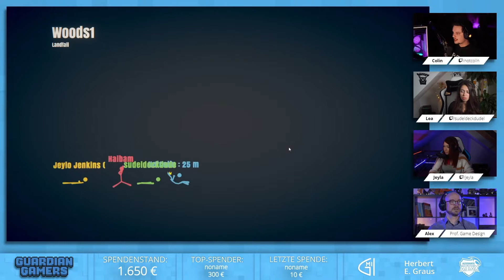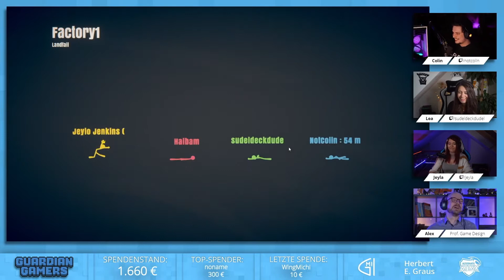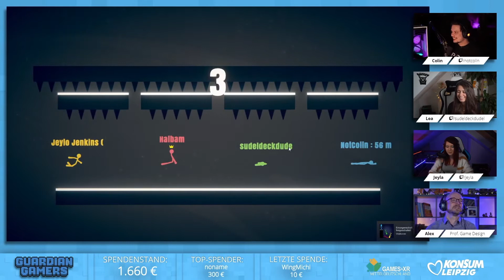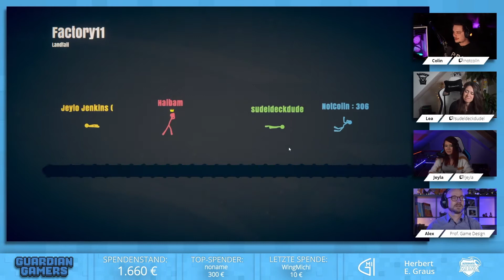Stick Fight | NotColln vs. Jeyla vs. Sudeldeckdudel vs. Alex Marbach | Guardian Gamers I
Immer feste druff!!! Das ist zumindest das Motto von Stick Fight. Vier lauchig drahtige Charaktere - auf deren Figur so manch einer neidisch wäre - doch nur einer kann gewinnen.

NotColln, Jayla, Sudeldeckdudel, oder Alex: Wer wird wohl den Sieg mit nach Hause nehmen? Schaut euch jetzt die gesamte Runde Stick Fight in voller Länge an.

Seid beim nächsten Mal mit dabei, wenn Guardian Gamers am 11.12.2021 in die zweite Runde startet!